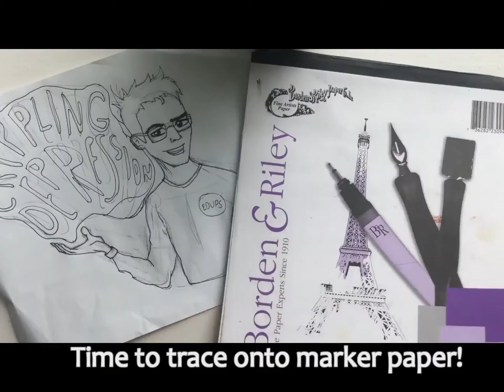IDubbbzTV (Ian Carter) Fan Art - Marker Illustration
Today I draw Ian Carter, the face behind the infamous Youtube Channel iDubbbz TV.

(Just a warning - his content isn't exactly family friendly!)
Medium: Prismacolor Markers
Paper: Borden & Riley Paris Paper #234
Other Supplies: Micron Fineliners

Welcome to Pictor Trade's official Youtube Channel!
"Pictor" is a Latin word that translates to "painter" in English. I intend to sell my work in the future, thus, the name Pictor Trade was born! However, you can just call me Oli.
I'm a 16y/o guy with a passion for art in its many forms. I hope that this channel and my other platforms, listed below, can be both entertaining and inspiring to all!